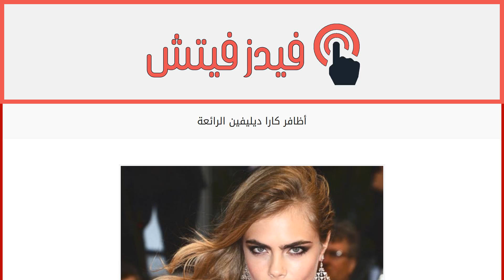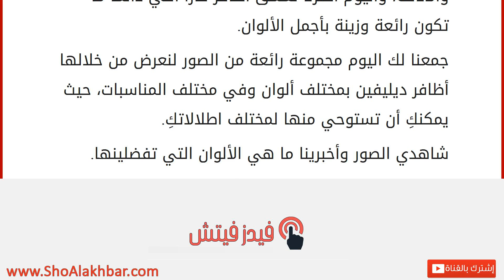أظافر كارا ديليفين الرائعة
إقراألمقال كاملا :
لطالما كانت كارا ديليفين إحدى أهم أيقونات الموضة والأناقة، واليوم اخترنا نعشق أظافر كارا التي دائماً ما تكون رائعة وزينة بأجمل الألوان.
جمعنا لك اليوم مجموعة رائعة من الصور لنعرض من خلالها أظافر ديليفين بمختلف ألوان وفي مختلف المناسبات، حيث يمكنكِ أن تستوحي منها لمختلف اطلالاتكِ.
شاهدي الصور وأخبرينا ما هي الألوان التي تفضلينها.